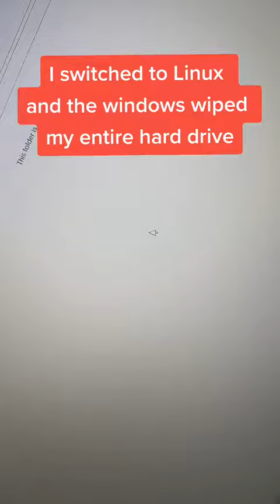I installed Linux and the windows wiped my entire hard drive#linux